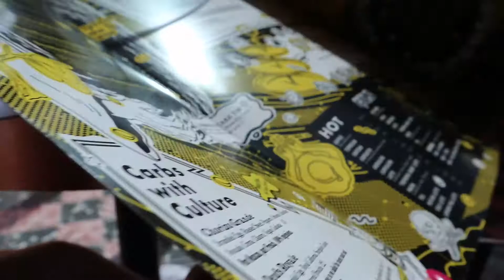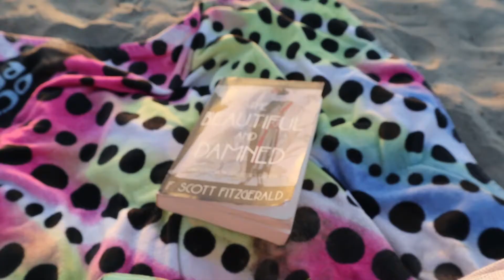The 2 of us went to San Diego?? |Travel Vlog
We went to San Diego !!

Also - IM BACK, & I am finally back to editing videos and posting CONSISTENTLY :D
Anyways, enjoy this quick vlog to san Diego! Much love to you all!